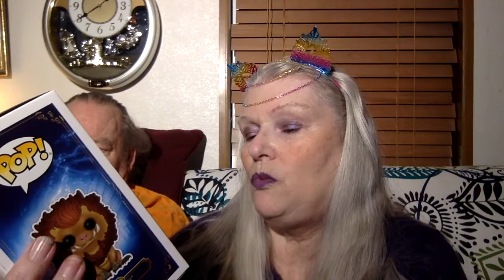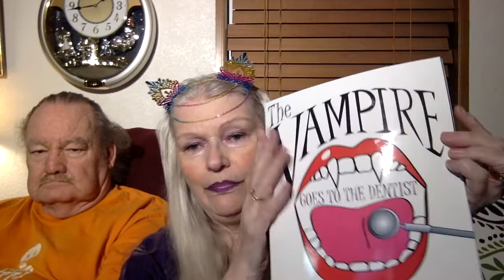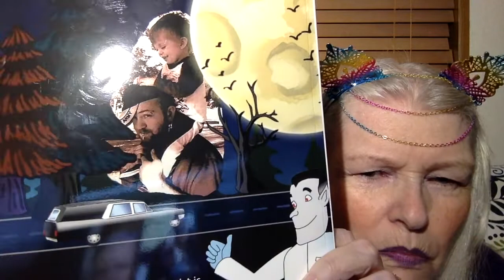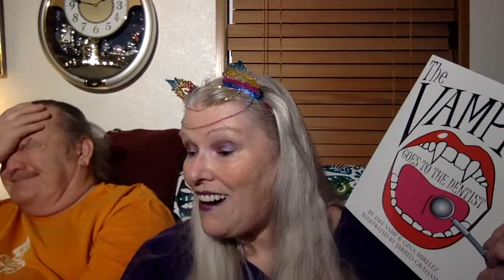Funko Pop Mail Haul & Vampire Graphic Novel for Kids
Please consider picking up a copy of Jake's book "The Vampire Goes to the Dentist." Great fun for kids.

Don't forget the monthly, mystery and 1K drawing. Details are in yesterday's video.

Don't forget the live chat every Saturday at 6-8 pm PST. I give away two pops and we have some fun.

To send anything
Terra King
Bill King